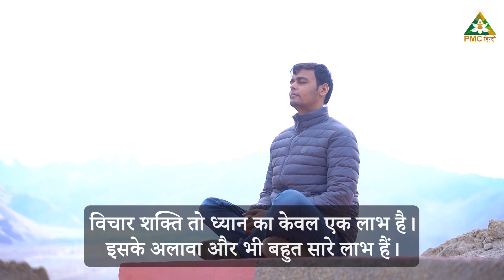Thought Power कैसे बढ़ाएं ? | Patriji Speaks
इस विडियो में जानिये विचार शक्ति बढ़ाने के सम्बन्ध में पत्रीजी क्या कहते हैं।

TV पर PMC हिन्दी देखें:
Jio TV App & Jio TV+ : Channel No. 1109
Siti Cable: Channel No. 537
DEN Network: Channel No. 131
Fastway: Channel No. 604
Chandani Digital: Channel No. 604
Harsh Cable: Channel No. 397
ABC Digital: Channel No. 604